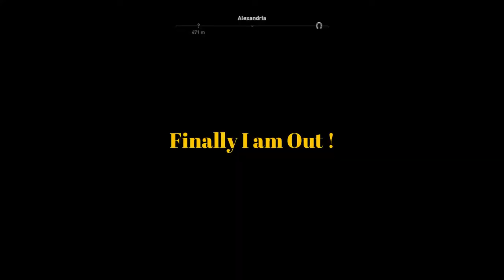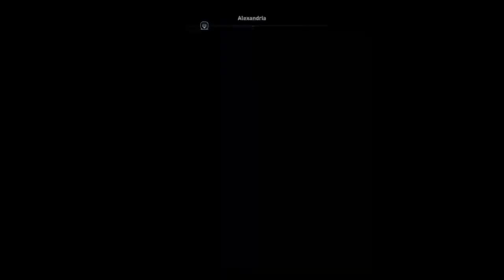Assassin's Creed Origins | Bayek get PROPOSAL | The Last Bodyguard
Bayek becomes a part-time bodyguard of his client kara in Assassin's Creed Origins. Her father brings a proposal to Bayek to make him her permanent bodyguard. Witness Bayek's Adventure as a Bodyguard in AC ORIGINS.

My Specs:
DEVICE : ACER ASPIRE 5 A515-51G
PROCESSOR: i5-7200U
RAM              : 8GB DDR4
GRAPHICS   : 2GB NVIDIA MX130